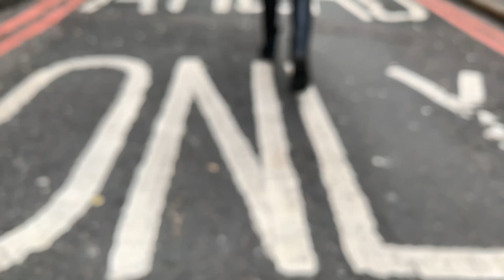Me, my Scrambler Ducati & my style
A little introduction video of my style & my motorcycle.
This is my Custom Scrambler Ducati Full Throttle.
My exhaust is SC Project Exhaust
& my riding gear is